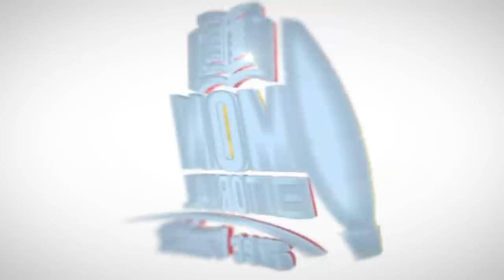Ansyen PM Lamothe pap tonbe pou kòl...Martelly dèyè/ Stanley Lucas lage kk chat yo nan lari